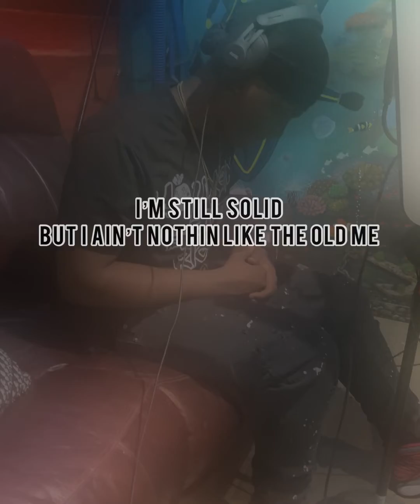YGR DJ - Road To Riches ( Lyric Video )